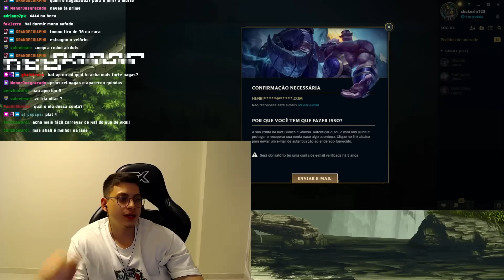QUEM É NAGASAWA?